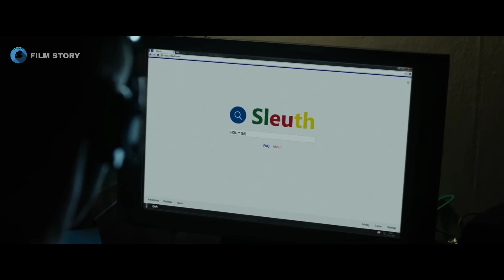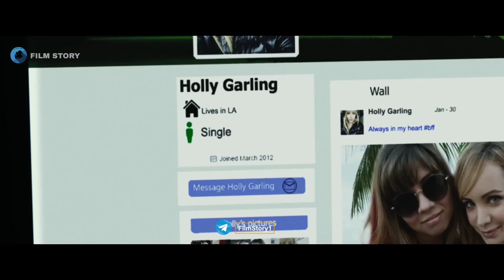این پسر عقده‌ای دخترهایی که بهش پا نمیدن رو میندازه تو یه قفس آهنی تا...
Telegram👇تلگرام

Movie Credit 👇اسم فیلم / номи филм
Movie Name: Pet (2016)

Note - We Make Videos To Influence People To Watch These Movies Which Are Truly Hidden Gems To Entertain People. This Video Is All About Explaining The Movie From Our Own Point Of View. For The Explanation, We Have Used Most Of Thez Video Clips From The Movie For Better Understanding.